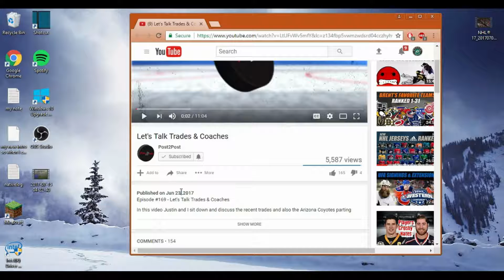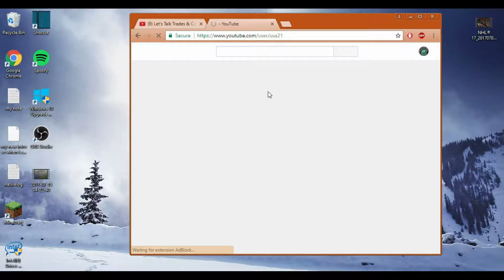POST2POST EXPOSED for being rude to subs